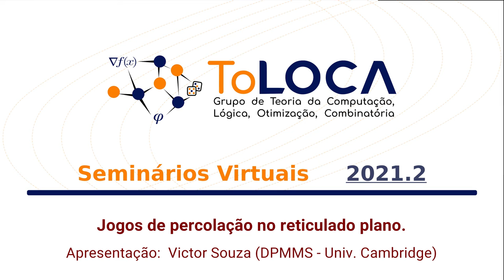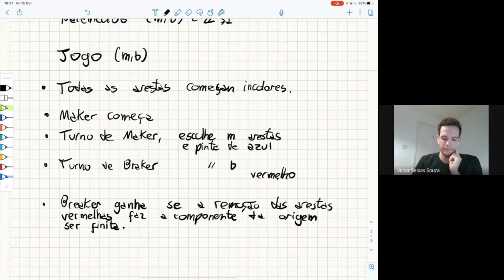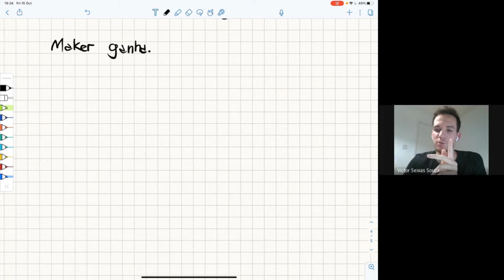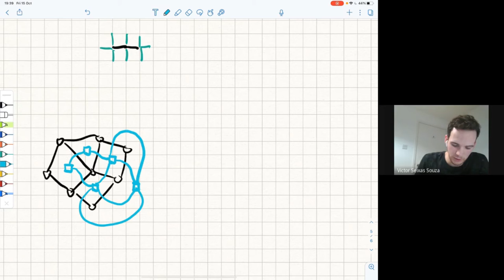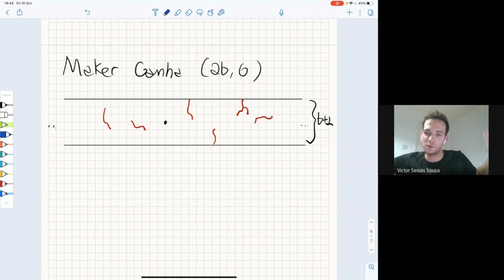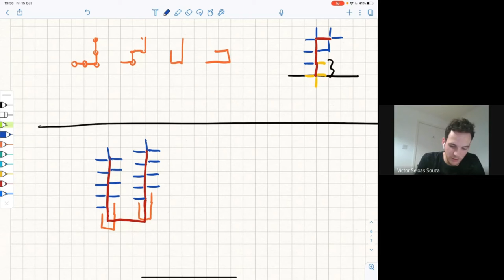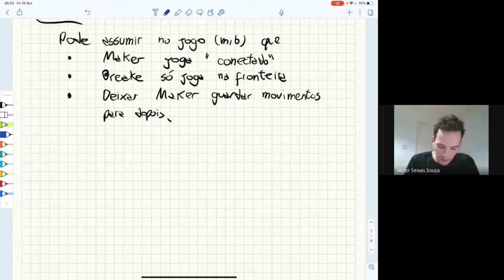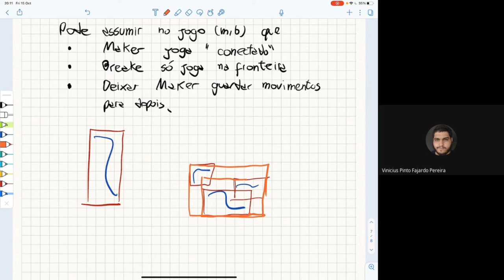Jogos de percolação no reticulado plano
Expositor: Victor Souza ( DPMMS - Univ of Cambridge.)

Resumo: Nós apresentaremos um jogo chamado 'Maker-Breaker percolation game', introduzido por Alan Nicholas Day e Victor Falgas-Ravry em 2018. O tabuleiro deste jogo são as arestas do reticulado plano Z^2. Um dos jogadores (Maker) tenta construir um caminho infinito saindo da origem, enquanto seu oponente (Breaker) tenta evitar que tal caminho seja construido. Em cada turno, Maker joga em m arestas e Breaker joga em b arestas. Dado valores de m e b, quem possui uma estratégia vencedora? Apresentaremos nosso progresso para responder essa pergunta e algumas variantes probabilisticas. Resultados em colaboração com Vojtěch Dvořák e Adva Mond.